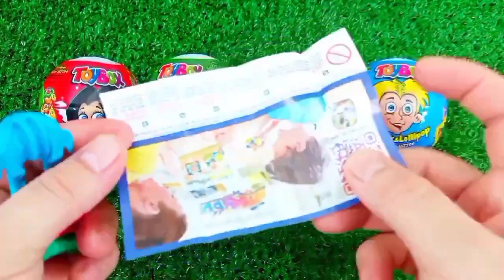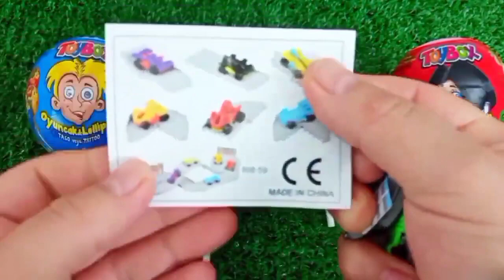Satisfying, Candy Unboxing video, Asmr Lollipops and Sweets ASMR Opening - Yummy Rainbow Lollipop